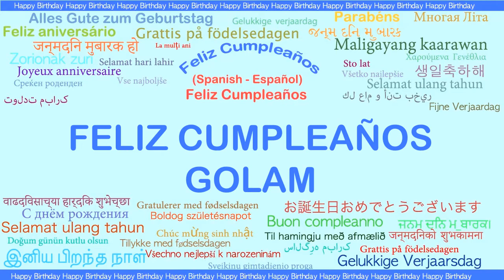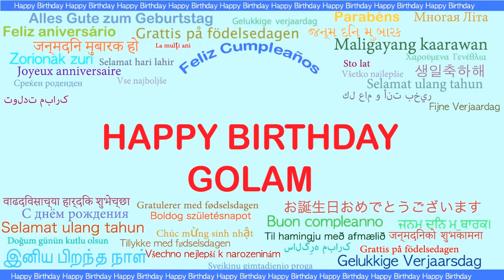Golam Languages Idiomas - Happy Birthday